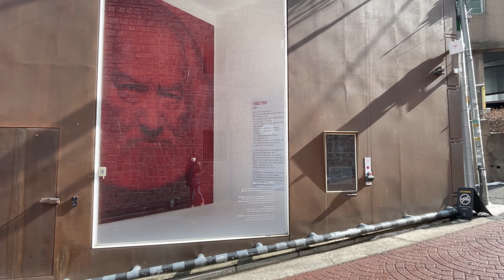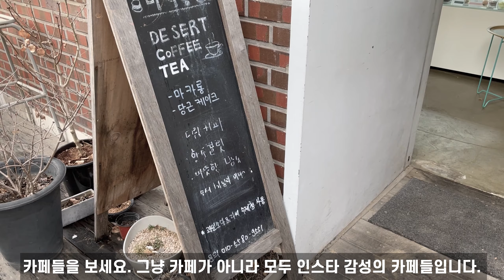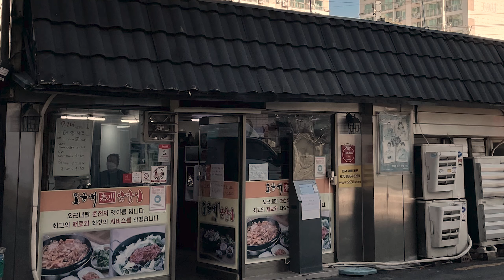[Korea travel, 국내여행] 서울 데이트 골목길 BEST 4│필동│후암동│한강로동│창신동│힙한 골목길 여행~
제가 추천하는 서울의 감성 골목길 BEST4를 선정해 영상으로 만들었습니다.
보시고 연인들 사랑 키우는데 조금이라도 더 도움이 되었으면 좋겠네요~